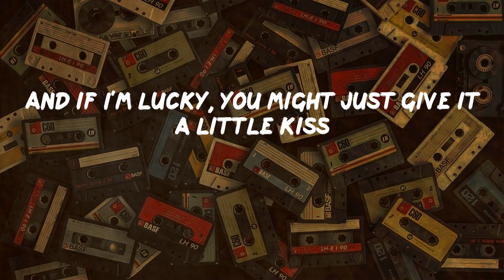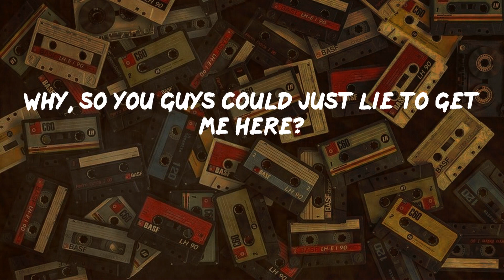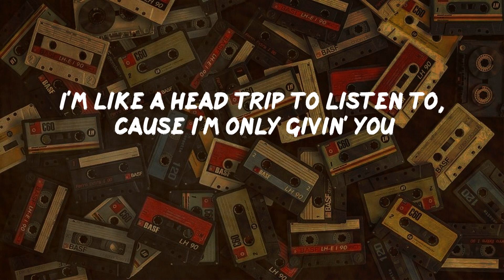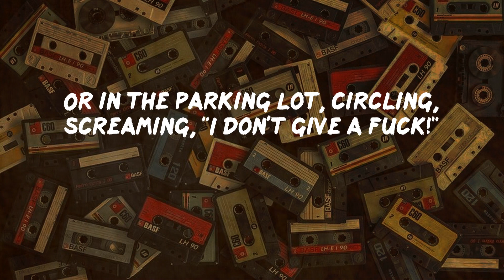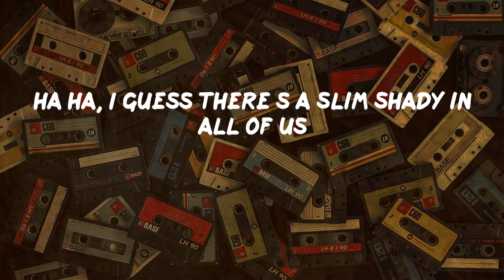Eminem, "The Real Slim Shady" (video lyric)